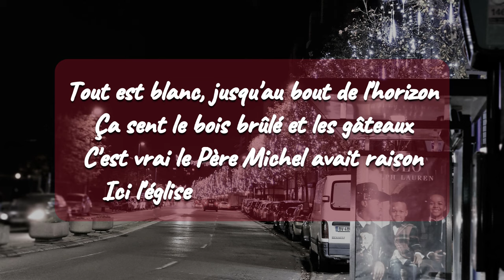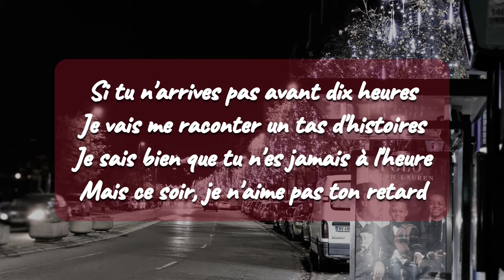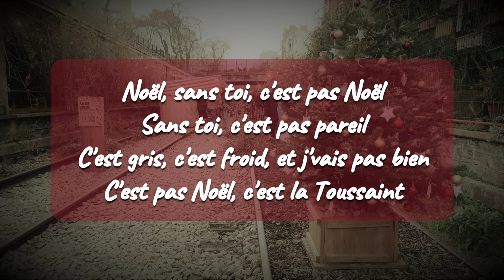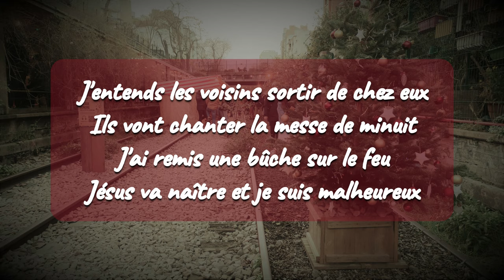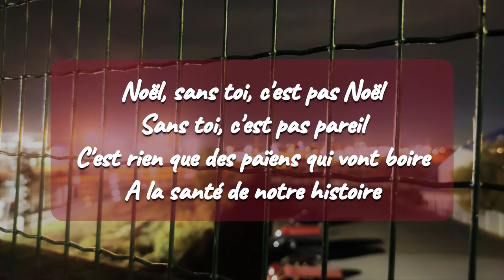Noel sans toi - Claude Barzotti (French Lyrics) | C'est pas Noël c'est la Toussaint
Lorsque la fin d'année arrive à grand pas ...

Passionné de la musique, je fais la traduction pour transmettre le message de la chanson au public.